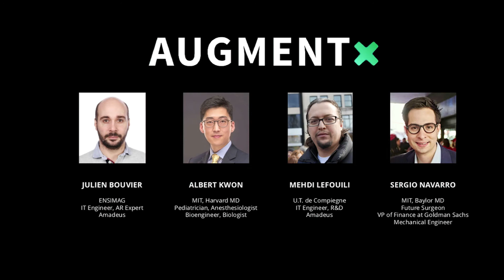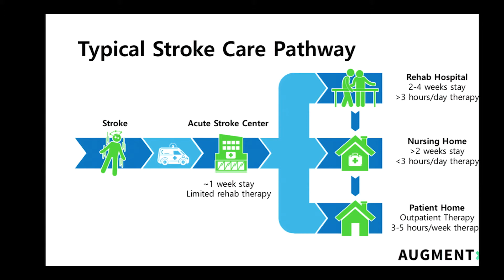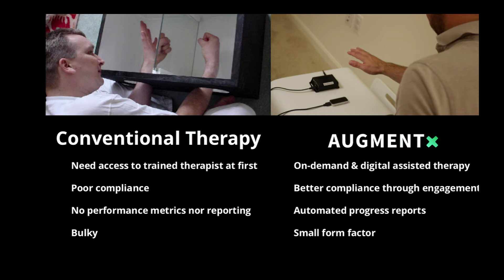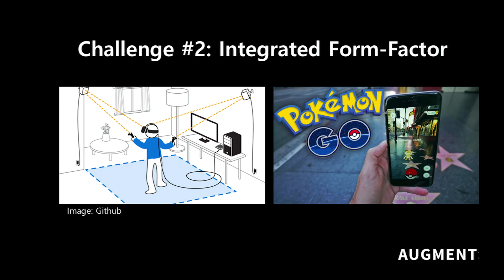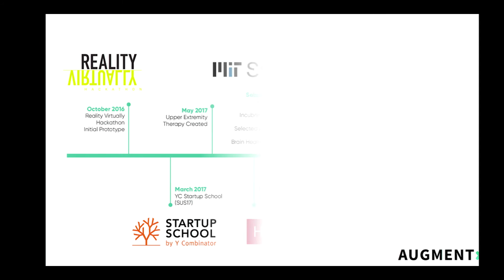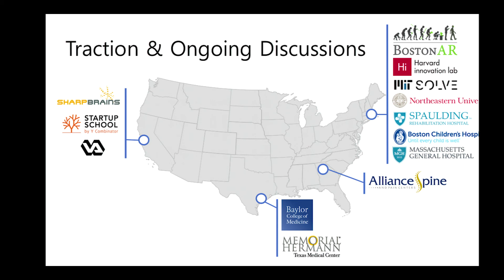AUGMENTx - enhancing neurological recovery with AR | Albert Kwon | ARIA